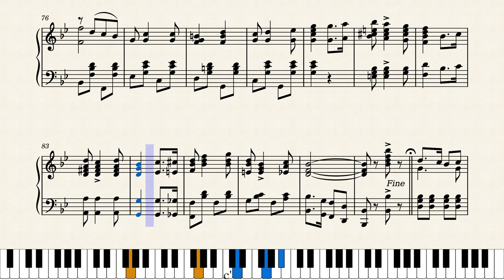M.M. and M.C.B. March by Louise V. Gustin (1905)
A wonderfully crafted march by the experienced writer Louise Gustin of Detroit, Michigan. Despite appearances this is actually a railway score, not an automobile score. We'll let Bill Edwards explain:

"The quality and good sales of her work made getting more pieces into print a fairly easy task. One unusual work, the M.M. & M.C.B. March of 1905, got some attention in the railroad community, as noted in the Daily Railway Age, albeit with a bit of gender confusion in the mix:
'A two-step by Mr. L.V. Gustin, especially dedicated to the Master Mechanic's and Master Car Builder's associations, and printed for distribution at the conventions by the Phillip Carey Manufacturing Company, was played by the band yesterday. It promises to be a most acceptable piece of music and will be played frequently during the remaining days of the convention. On the cover of the folio appear the portraits of President Peck of the Master Mechanic's Association, and President Appleyard of the Master Car Builder's Association.'"

The eighth of nine scores by Louise Gustin in this series. And score #132 in my current ongoing series "Women Ragtime Composers" featuring interesting selections all written by ragtime era women. The entire collection on Musescore is at this link:

Original score source was from John Hopkins University Lester S. Levy Sheet Music Collection at this link:
This is a reproduction of the original score. Corrections were made at measures 35 (changed all Bs to natural) and 101-102 (changed all RH Es to natural).